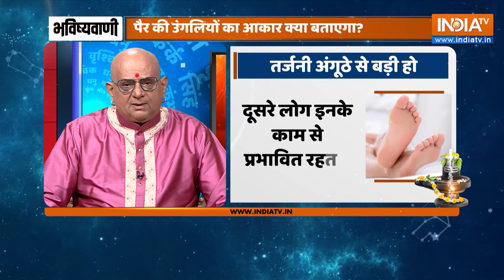Samudrik Shastra: पैर की उंगलियों का आकार बताएगा आपका व्यक्तित्व? जानिए Acharya Indu Prakash से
सामुद्रिक शास्त्र वैदिक परंपरा का हिस्सा है, जिसमें चेहरे को पढ़ने, आभा पढ़ने और पूरे शरीर के विश्लेषण के अध्ययन के बारे में बताया जाता है। समुद्रिक शास्त्र विद्या के माध्यम से Acharya Indu Prakash से जानिए शरीर की विशेषताओं से व्यक्ति के स्वभाव के बारे में। India Tv Astro पर।